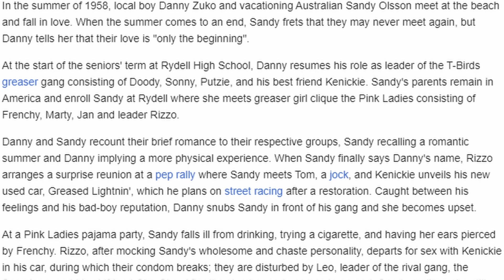I honestly didn't expect to like songs from MAMMA MIA but I'm actually on board now so let's go